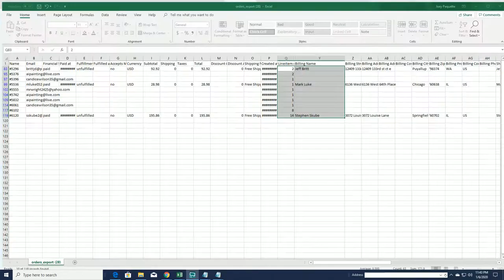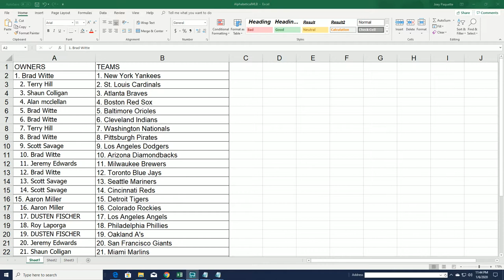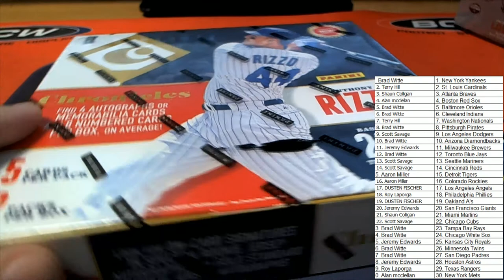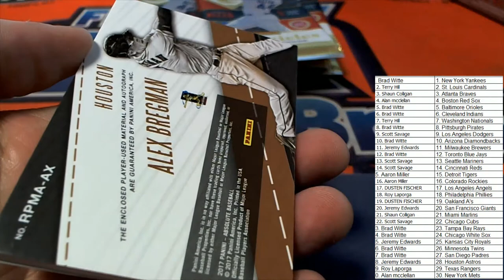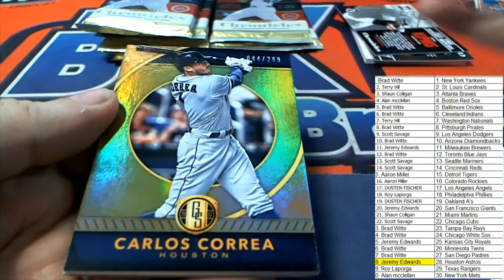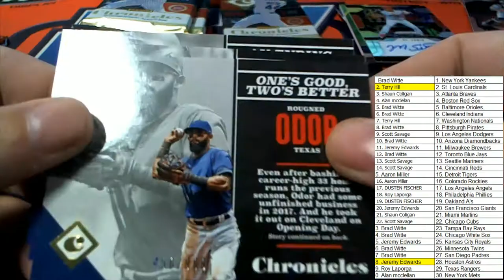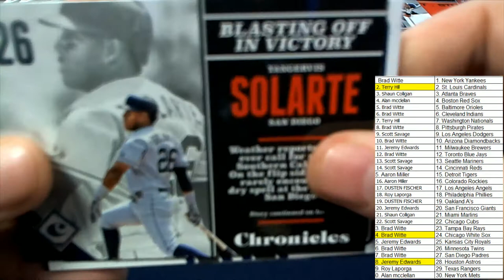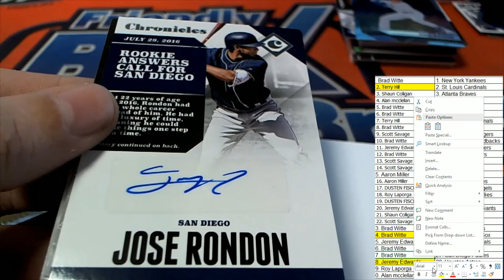2017 Panini Chronicles Baseball Hobby Box ID 17CHRONBB2TR810